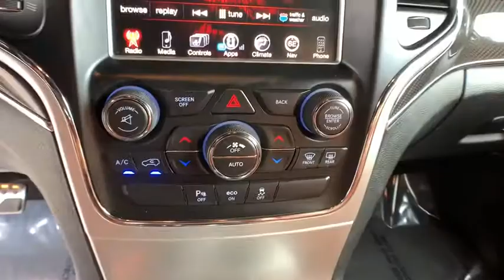2016 Jeep Grand_Cherokee Reno, Carson City, Northern Nevada, Sacramento, Elko, NV GC352376C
Used 2016 Jeep Grand_Cherokee available in Reno, Nevada at Lithia Chrysler Jeep of Reno. Servicing the Carson City, Northern Nevada, Sacramento, Elko, NV area.
2016 Jeep Grand_Cherokee 4WD 4dr SRT - Stock#: GC352376C - VIN#: 1C4RJFDJ1GC352376

CARFAX 1-Owner. Navigation Heated/Cooled Leather Seats Moonroof Back-Up Camera Heated Rear Seat Power Liftgate 4x4 TRANSMISSION: 8-SPEED AUTOMATIC (8HP7... SRT HIGH PERFORMANCE AUDIO QUICK ORDER PACKAGE 27L CLICK ME! KEY FEATURES INCLUDE: Leather Seats Navigation 4x4 Power Liftgate Heated Driver Seat Heated Rear Seat Cooled Driver Seat Back-Up Camera Satellite Radio iPod/MP3 Input Onboard Communications System Remote Engine Start Dual Zone A/C Blind Spot Monitor Smart Device Integration Rear Spoiler MP3 Player Remote Trunk Release Privacy Glass Keyless Entry. OPTION PACKAGES: DUAL-PANE PANORAMIC SUNROOF Premium Headliner Module SRT HIGH PERFORMANCE AUDIO 19 Speakers High Performance Audio 825 Watt Amplifier WHEELS: 20 X 10.0 BLACK CHROME SPLIT 5 SPOKE SINGLE DISC REMOTE CD PLAYER QUICK ORDER PACKAGE 27L Engine: 6.4L V8 SRT HEMI MDS Transmission: 8-Speed Automatic (8HP70) (DFK) Dedicated Daytime Running Headlamps TRANSMISSION: 8-SPEED AUTOMATIC (8HP70) (DFK) (STD) ENGINE: 6.4L V8 SRT HEMI MDS (STD). VEHICLE REVIEWS: Off-road the Jeep Grand Cherokee is at the top of the mountain for its class. Trail obstacles and steep hills are easily dealt with. thanks to the advanced four-wheel-drive systems and the Jeeps generous ground clearance. -Edmunds.com. BUY WITH CONFIDENCE: CARFAX 1-Owner BUY FROM AN AWARD WINNING DEALER: At Lithia Chrysler Jeep of Reno our first and foremost goal is to make your car-buying and ownership experience better than any other youve had near Carson City Auburn CA Sparks and beyond. And prepare to have your expectations exceeded. Price does not include $449 Dealer Doc fee taxes and license fees. Price contains all applicable dealer incentives and non-limited factory rebates. You may qualify for additional rebates; see dealer for details.